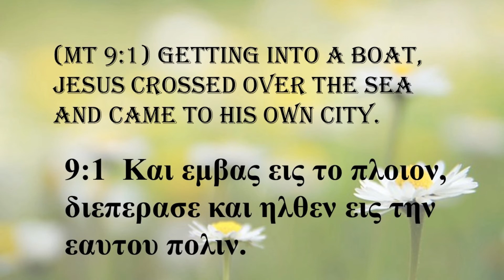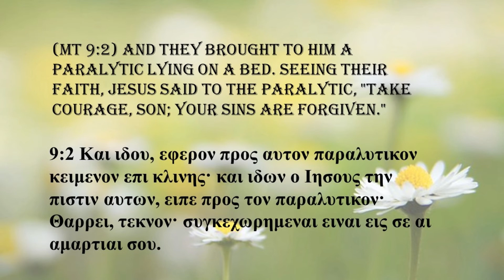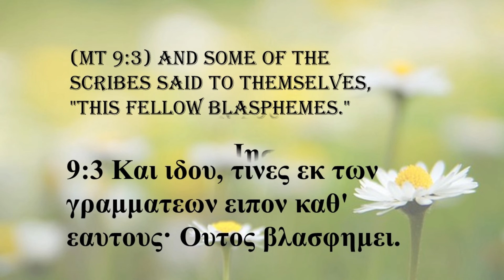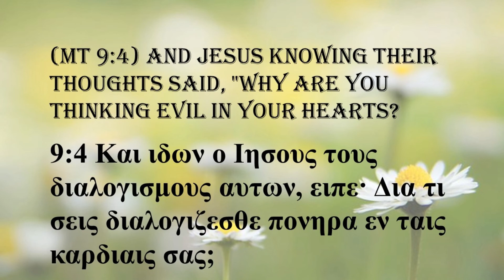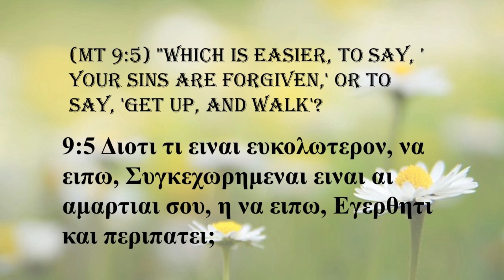THE LORD IS THY KEEPER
A thrilling Old Testament story in 2 King 6 best illustrates what it means to be kept by the power of God.Ben-hadad, King of Syria, declared war on Israel and marched against them with a great army. As his forces advanced, he often called his war counsel into his private chambers to plan the next day's strategy. But the prophet Elisha kept sending word to the King of Israel, detailing every move of the enemy troops. In fact, on several occasions, the Israelites escaped defeat because of Elisha's warnings.

Ben-hadad was furious and called his servants together. "Tell me who is revealing our plans to the King of Israel! Who is this traitor?” The servants told him, "It's not what you think, my lord. There is no traitor in thy camp or in thy court; we are all true [loyal] men. The man of God [Elisha) is telling the King of Israel the words that you speak in your bedchambers" (2 Kings 6:12).

Ben-hadad immediately dispatched a host of horses, chariots, and soldiers to capture Elisha. "Go to Dothan and bring him to me," he demanded. They went by night and surrounded the city, intending to take the old prophet by surprise, but Elisha's servant awakened early. When he saw that "an host encompassed the city both with horses and chariots" (vs. 15), he ran to Elisha in terror and cried, "Alas, my master, we are surrounded. What shall we do?"

Smiling confidently, Elisha replied, "Fear not: for they that be with us are more than they that be with them. And Elisha prayed, and said, Lord, I pray thee, open his eyes, that he may see. And the Lord opened the eyes of the young man; and he saw: and, behold, the mountain was full of horses and chariots of fire round about Elisha" (2 Kings 6:16-17).

Like the psalmist, Elisha could stand in the midst of crisis and say with absolute assurance:

"I will not be afraid of ten thousands of people, that have set themselves against me round about" (Psalm 3:6).
"Though an host should encamp against me, my heart shall not fear: though war should rise against me, in this will I be confident" (Psalm 27:3).
"He hath delivered my soul in peace from the battle that was against me: for there were many with me" (Psalm 55:18).
My prayer is that of Elisha: "Lord, open our eyes that we may see and behold the mountains filled with the horses and chariots of fire—of the Lord of hosts!"